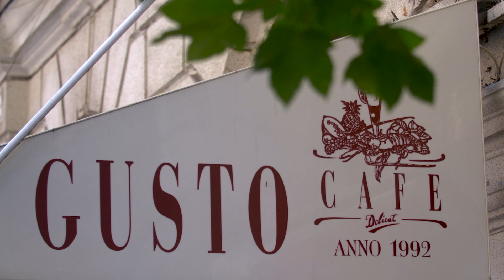Címlapon: Horváth Charlie és Tátrai Tibor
Horváth Charlie-ról és Tátrai Tiborról az első szó, ami eszünkbe jut, az önazonosság. A két rocklegenda a Szimpatika magazin novemberi számában őszintén mesélnek pályájuk kezdetéről, a régi idők fényes sikereiről, és a szakma jelenlegi helyzetéről is. Horváth Charlie-nak pedig ezúton is boldog születésnapot kívánunk!

Riporter: Kalmár András
Fotó: Falus Kriszta
Operatőr: Ribb Péter
Vágó: Macher Borbála
Szimpatika, 2021. október